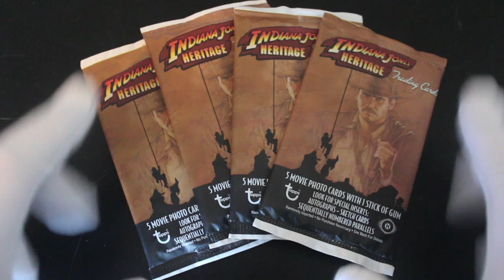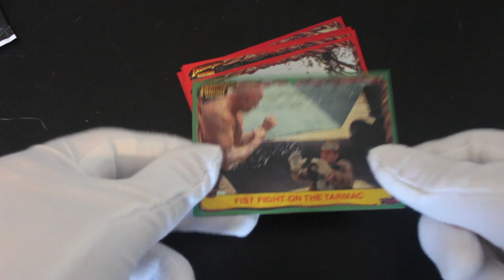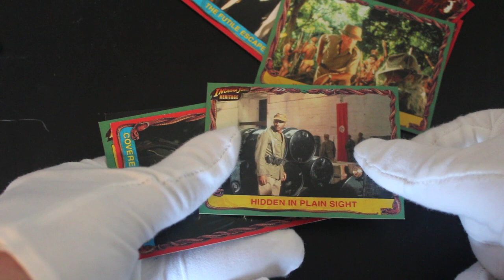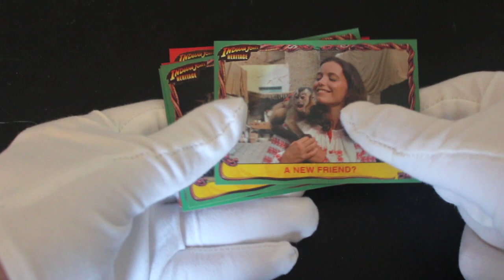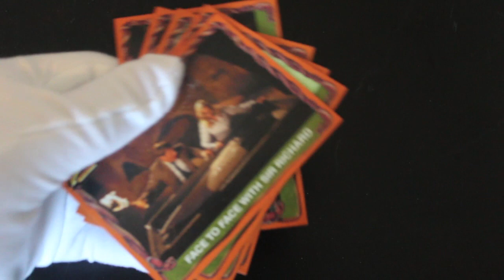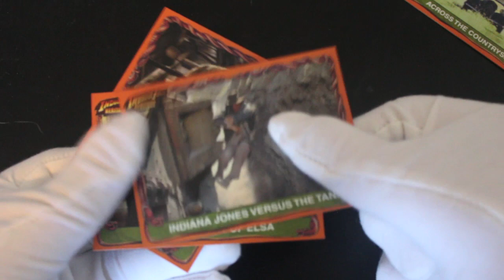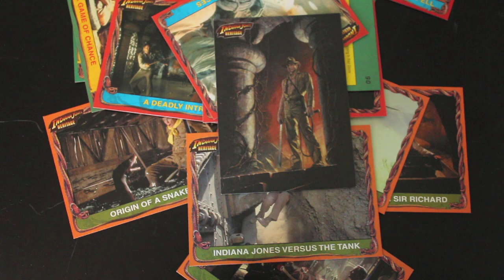Trading Card Tony #501 - Indiana Jones Heritage (4 Packs) - Pack Opening!